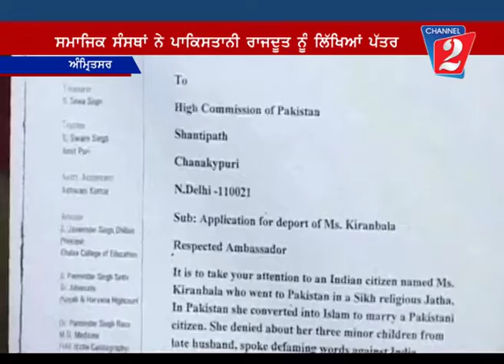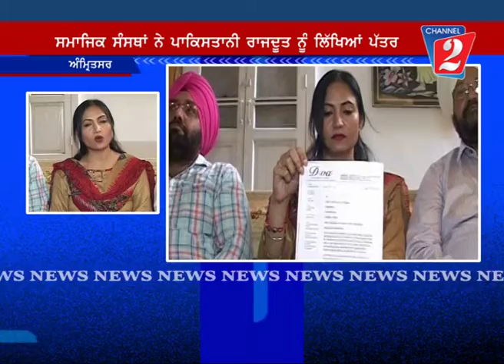Pakistani Ambassador Amritsar, Channel 2